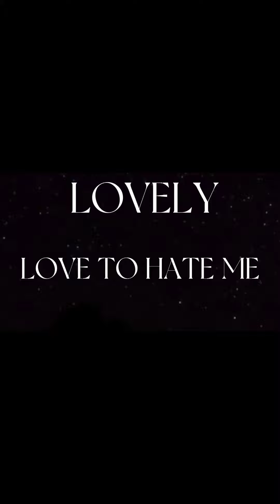LOVELY 'LOVE TO HATE ME'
LOVELY

L-O-V-E

1ST SINGLE ALBUM

JISOO=SIA

ROSÉ=JAE

JENNIE=SHI-MA

LISA=MI-CHA